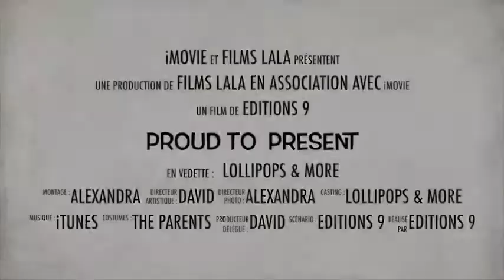Accessoires de beauté BIJOUX de LOLLIPOPS & MORE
Le plaisir des petits et de leurs mamans

EN RÉSUMÉ
Nous voulons toutes être à la mode et avoir de belles choses à se mettre, même lorsque nous devenons une maman. Un bijou est souvent un accessoire qui ajoute une touche d'originalité à notre tenue alors pourquoi ne pas ajouter également une touche spéciale pour bébé. Un bijou utile et coloré fait pour maman que bébé peut mordiller sans souci, c’est ce que propose Lollipops & More...

DESCRIPTIF
Lollipops and more innove sans cesse pour proposer des bijoux à la mode mais pouvant être manipulés par les bébés, dès la naissance. Ainsi, les colliers de la gamme candy crush sont colorés et sont fabriqués avec trente perles rondes et 4 perles ovales en silicone aux coloris assortis. Outre leur design sympathique, ils servent à la fois de collier de dentition et de collier d'allaitement. Bébé s'occupe ainsi les mains, pendant qu'il prend le sein. L'attache tétine est, quant à lui, très utile pour ne pas perdre la sucette. Il s'attache facilement au t-shirt de l'enfant.

CARACTÉRISTIQUES
De nouvelles collections sont régulièrement présentées. D'autres nouveautés sont en préparation, pour permettre aux mamans de jeunes enfants d'être toujours à la pointe de la mode, tout en faisant plaisir à bébé.
Matières : 0 % de bisphénol A , phtalates , PVC, cadmium , plomb
Dimensions : Environ 80 cm
Poids : Bijou de dentition léger